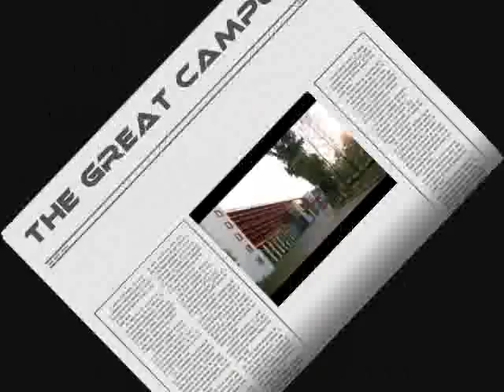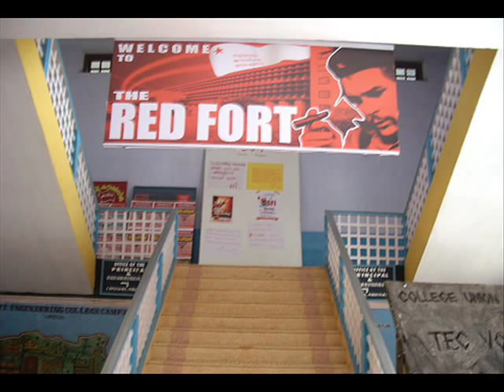GECT:government engineering college thrissur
GECT